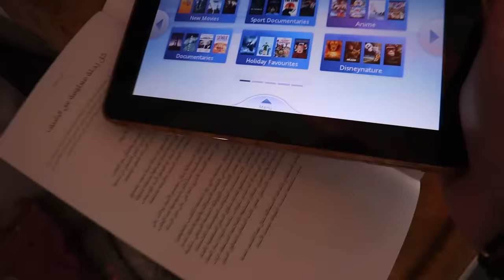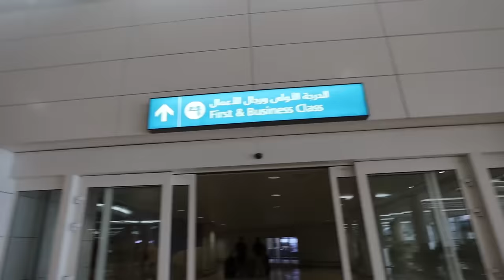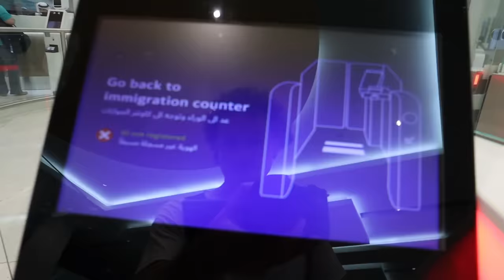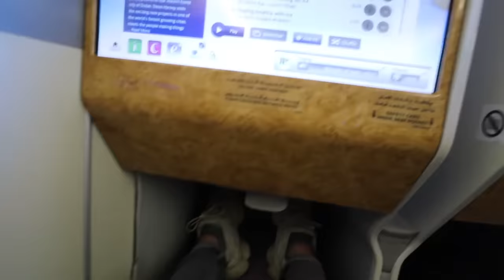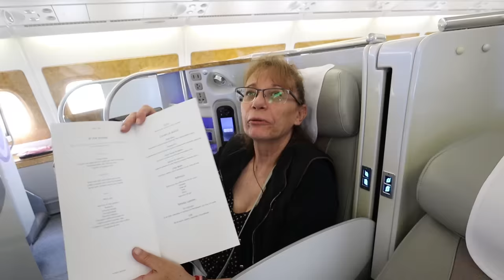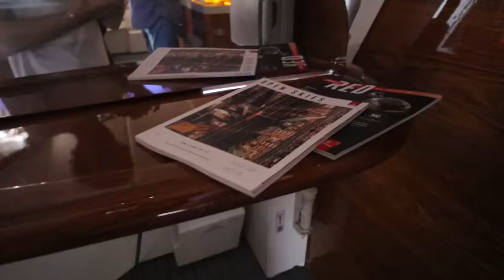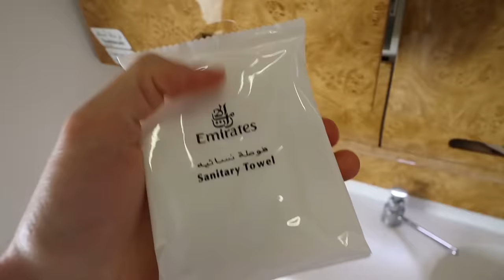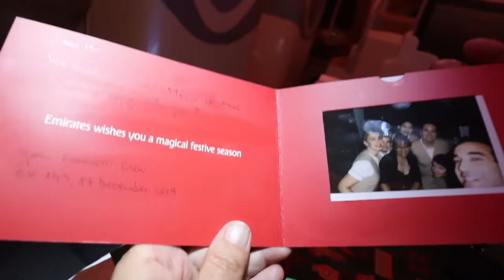Volé con la aerolínea más costosa EMIRATES 💸 ¿Vale la pena pagar TANTO? 🛩️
Muy grata experiencia. Me ha encantado :D